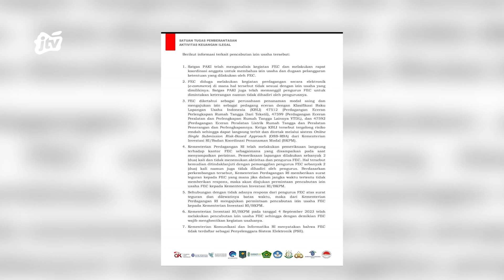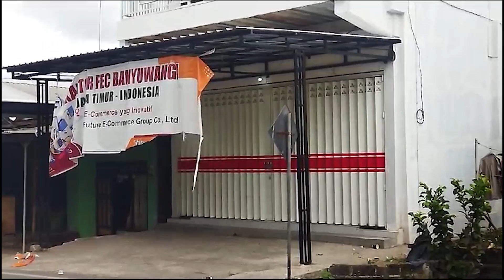KANTOR FEC JAJAG DI GERUDUK RATUSAN MEMBER